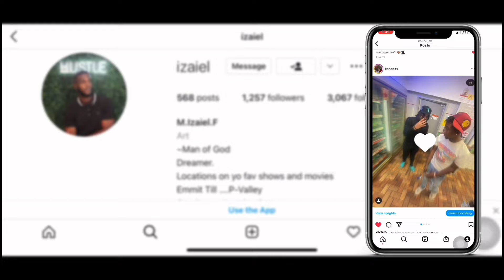8804 Show Reacts to “ Perrie Edwards “ of Little Mix live Vocal Reactions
8804 Show reacts to Perrie Edwards live vocals
We like all members of little mix please advise.

We will do new ones of Jade and Leighanne since there not best videos

This is new video we are doin